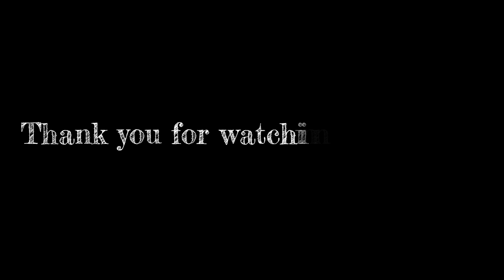Worm Eats Donuts Hero-Snake Slither Hero Zone-Worm Hero.io#07